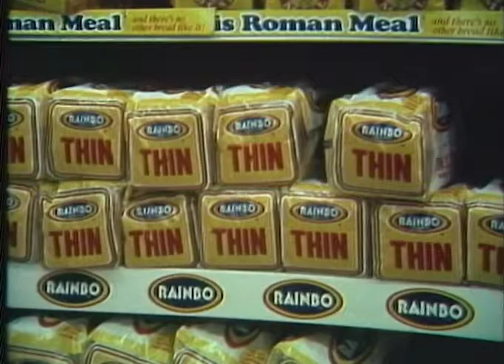KJEO News Photography "Bread Cost" (12/4/79)